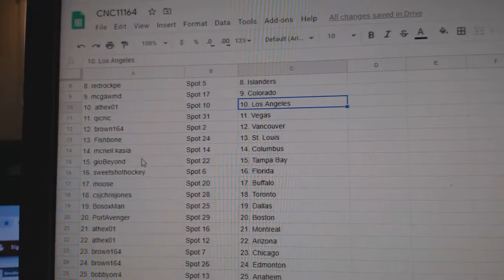Team Randoms - C&C GB #11,164